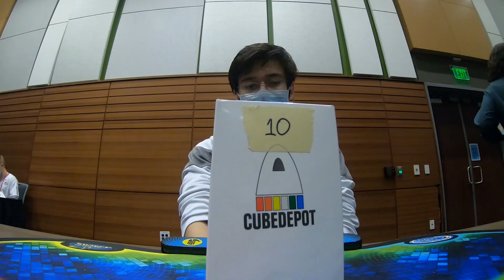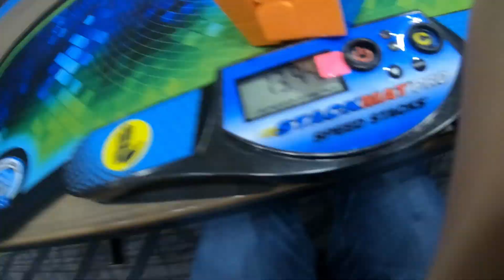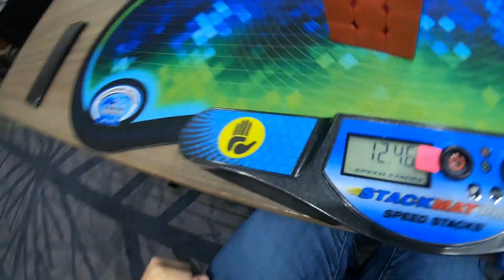13.22 Official OH Average *PR*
who needs acceptable turning when you have roux